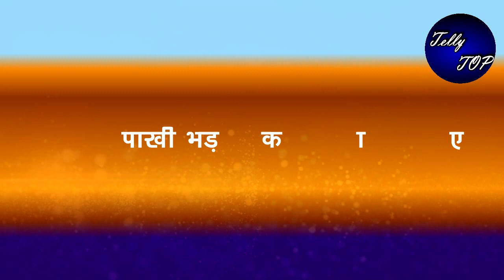GHKKPM || “SAI को गोद में उठाकर VIRAT ले जाएगा मंडप में”,ऐसे होगा आखिरी फेरा पूरा